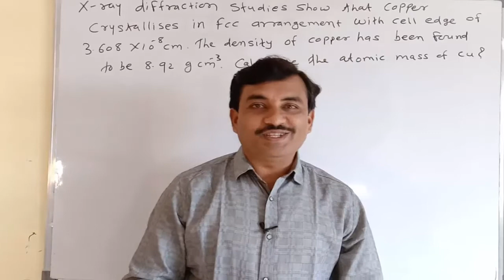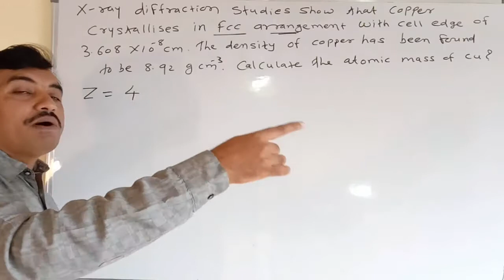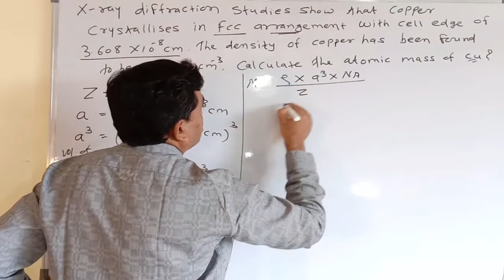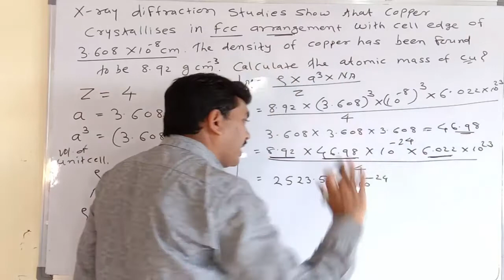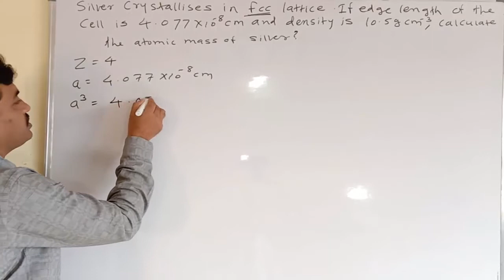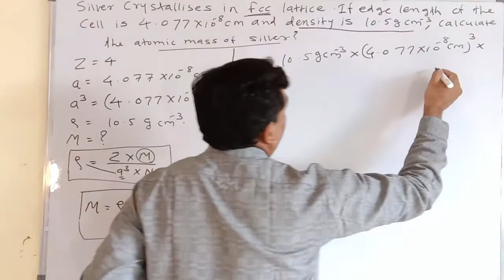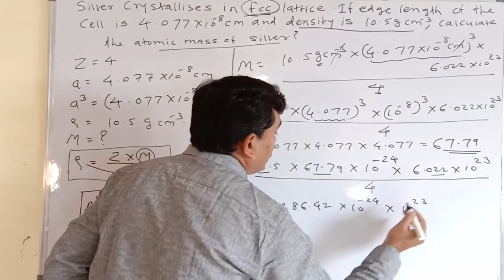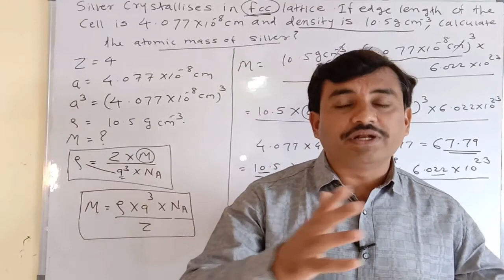Numerical|Calculation of mass of unit cell by using density formula| Solid state|prof. Maheshkumar.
# Solid state.
To crack IIT-JEE, NEET, CET, SET, NET and other competitive exams learn chemistry easily with prof. Maheshkumar Jadhav.(M.Sc.B.Ed.SET) Ex faculty JNV
16. Radius ratio and stability of ionic.
19. Easy way to calculate density and unit
20.   Easy way to solve Z , unit cell
21. Easy way to solve mass, unit cell
25.    Schottky defect, conditions and
26.Frenkel defect, conditions and
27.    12th reduced syllabus of chemistry for
30. Metal excess defect, cation occupies in.
31. Metal deficiency defect, Fool's gold,
32.    Electrical properties of solids
          Extrinsic, intrinsic semiconductor